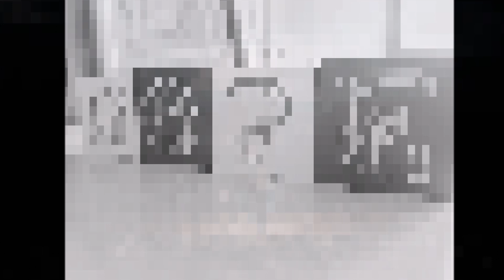TIGHT ROPE (c) 2002 Doug Janicke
Celebrating over 50 songs posted since I started in April 2018; most of them are original tunes and here's another:

I recorded my song "Tightrope" on an 8-track CD recorder at my print music store, 'Janicke's Note By Note,' 221 E. State in Rockford IL, near the corner of State & Madison.

I just love those twangy teles! (Here's a Fender history lesson of Strat & Tele guitars from our friends at Reverb